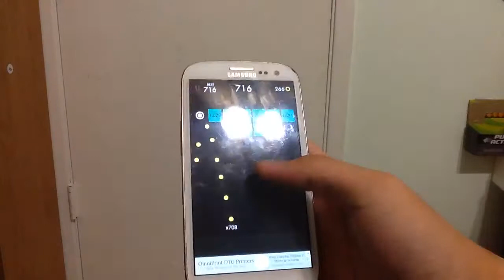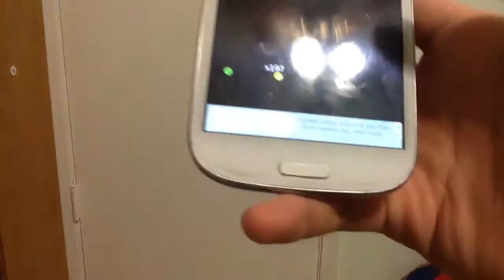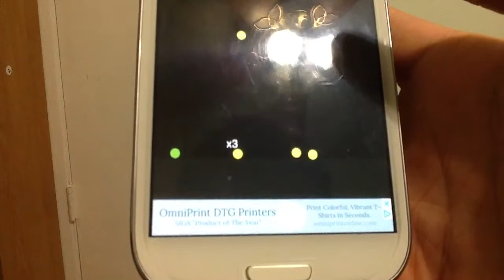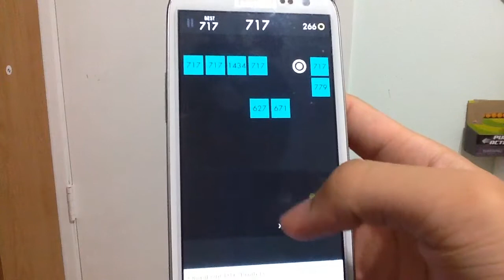Some record in ballz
My personal goal is to beat a score of 1000. It might be the most ridiculous thing I've done because I have this progress since last month, and because of this continuous stream of ball bouncing up, down, left, and right, I got so bored that I created a goal or a challenge.